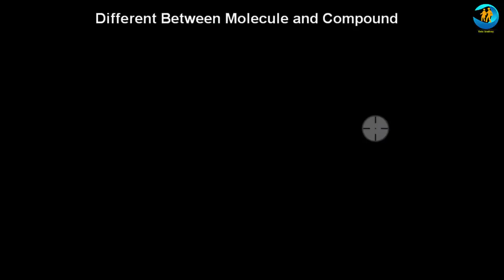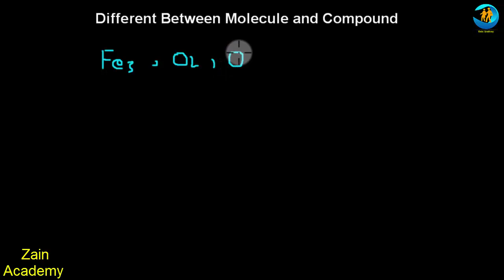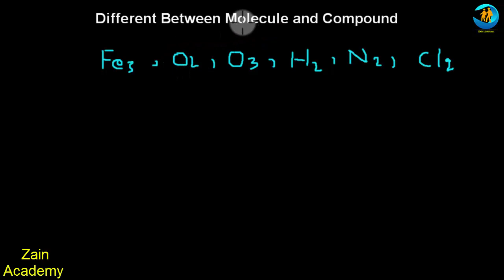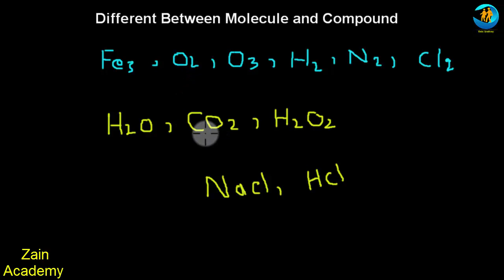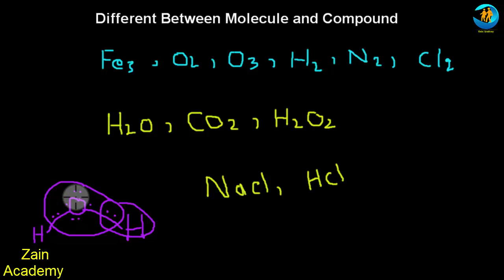Difference Between Molecule and Compound in Urdu Hindi Lecture For 9th Class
Hi Students!! I am zain tabasum from zain Academy. In this video I tell you difference between molecule and compound. Before the molecule and compound we've already spoken
But in this video I tell you the mean or key point difference between molecule and compound. So watch complete video and learn difference between molecule and compound